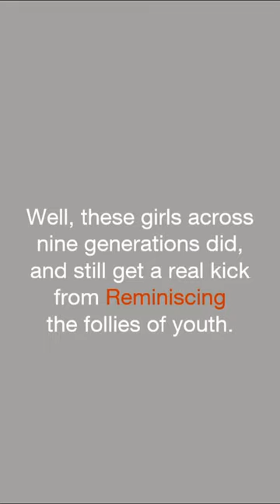TEASER 9 - Soulful Strut, REMINISCING: CHS/HGC HOMECOMING 2021, Hosted by HS Gold Class 1971